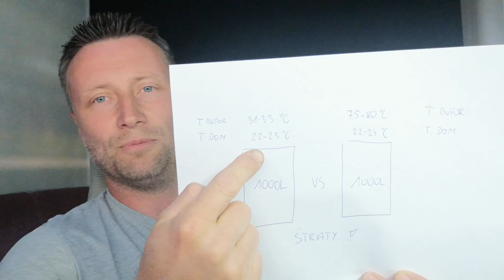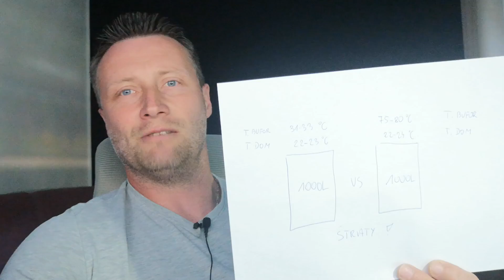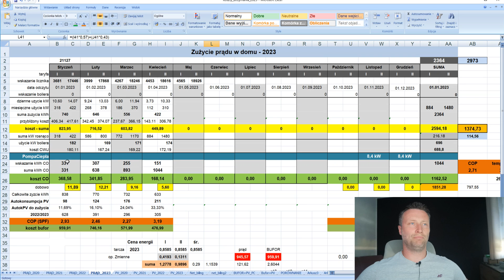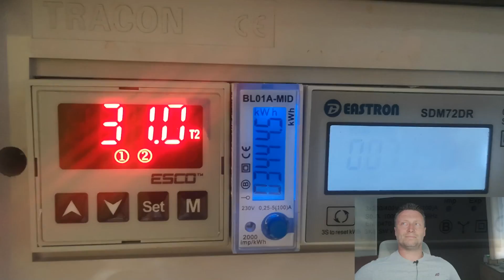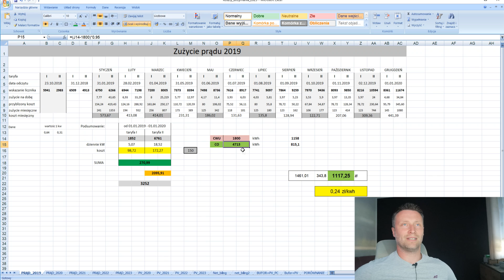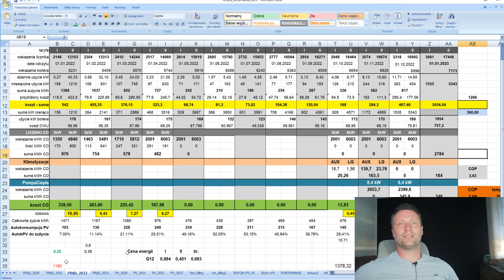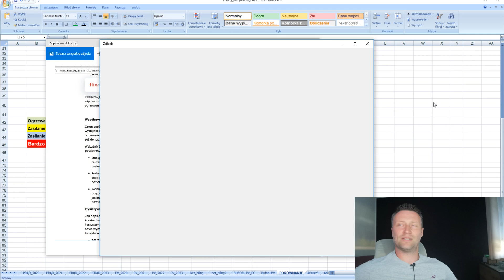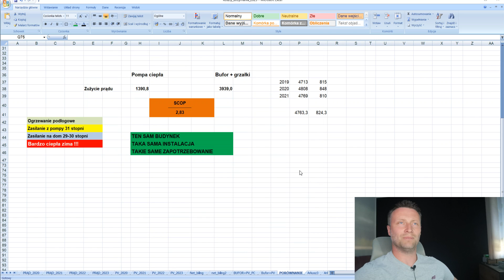Spisek z COP... POMPA vs BUFOR porównanie, prawdziwe SCOP pomp ciepła! Ile wychodzi w realnym domu?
MUSISZ TO ZOBACZYĆ!
Jakie jest prawdziwe COP Twojej pompy?
Dlaczego wychodzi tylko poniżej 3?
Spisek producentów pomp ciepła!

Przed nami ceny dynamiczne, a dzięki buforowi możemy magazynować ciepło zawsze po najniższej cenie dnia.

POMPA CIEPŁA za 45-55 tyś... !
Czy taki wydatek ma sens?
Czy rosnące ceny energii są gwarancją niskich rachunków za ogrzewanie?

Nie ma idealnego źródła ciepła, każdy budynek jest inny, a każdy system grzewczy należy dobrać do swojego domu i jego zapotrzebowania.

Zobacz również:
Koszty ogrzewania - 2021/2022:

Dowiedz się także ?
Co to jest BUFOR CIEPŁA Bufor ciepła grzany prądem Jak duży ma być bufor Zalety bufora Fotowoltaika dalej opłacalna Pompa czy bufor, porównanie kosztów

Poniżej wszystko o tym jak TANIO ogrzewam.

INNE o ogrzewaniu, jakie wybrać, ile kosztuje ogrzewanie itp.:
Jakie ogrzewanie wybrać 2022 Porównanie kosztów ogrzewania 2022 Czym ogrzewać dom - od czego zacząć Suma CO 2020 ZIMA styczeń 2021

Fotowoltaika:
Czy montaż instalacji się opłaca oraz kiedy Nam się to zwróci?
1. Wybór oferty i montaż 2. Podsumowanie produkcji 2020 3. Opłacalność i czas zwrotu 4. Faktura i rozliczenie za rok 2020